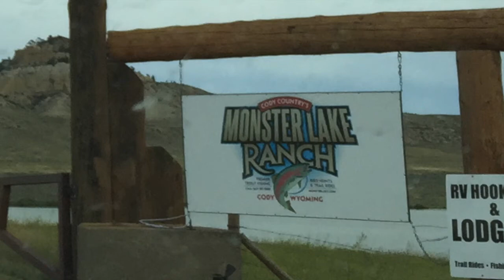Monster Lake 2016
Monster Lake 2016 - Music Pete Huttlinger, CD Catch and Release Music used by permission.